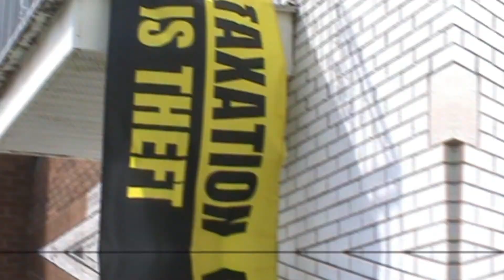Voeux Officiels De Nouvelle Année À Anchois Légo